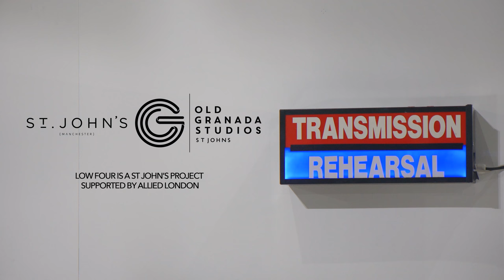Stella Donnelly live from Old Granada Studios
From Perth Australia Stella Donnelly make perfectly crafted, direct feminist folk-pop.